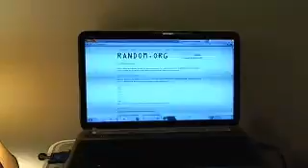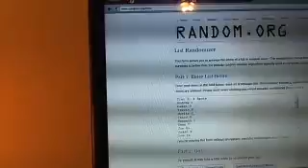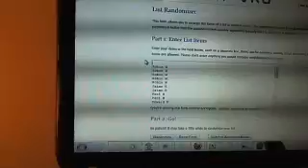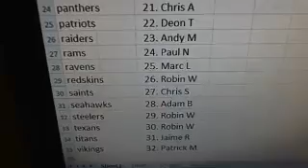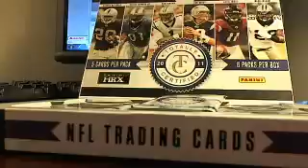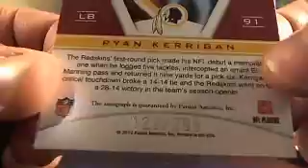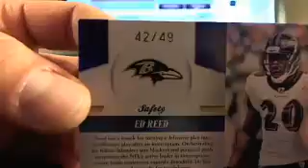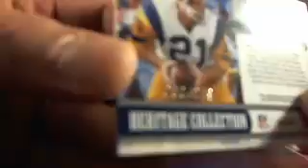UltimateBoxBreaks.com: 2011 Totally Certified Football Hobby Free Box Break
Over 30 Live Breaks a Week! No Sign-up Required! Just buy your spots and go!
2011 Panini Playbook Football Hobby Box Break